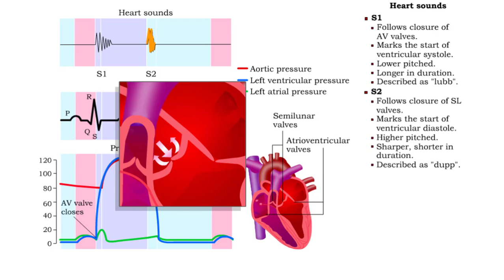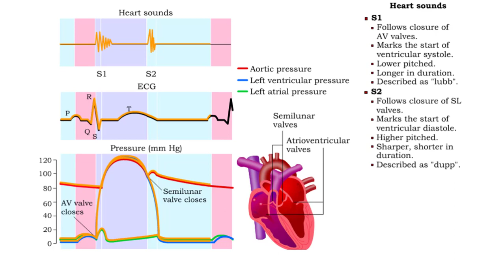Heart sounds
During a normal, healthy heartbeat, or what we call a cardiac cycle, the top two chambers of the heart, called the atria, contract simultaneously. Then, as they relax, the bottom two chambers, called the ventricles, contract. This explains what happens during a cardiac cycle, but what it doesn't tell us is how the atria and ventricles know when it's time to contract. In other words, what's controlling the beating of the heart?

• SI
• Follows closure of AV valves.
• Marks the start of ventricular systole.
• Lower pitched.
• Longer in duration.
• Described as "lubb".

• S2
• Follows closure of SL valves.
• Marks the start of ventricular diastole.
• Higher pitched.
• Sharper, shorter in duration.
• Described as "dupp".